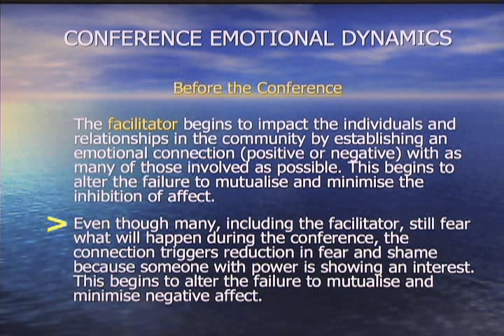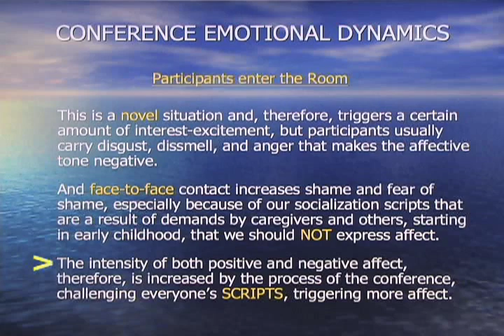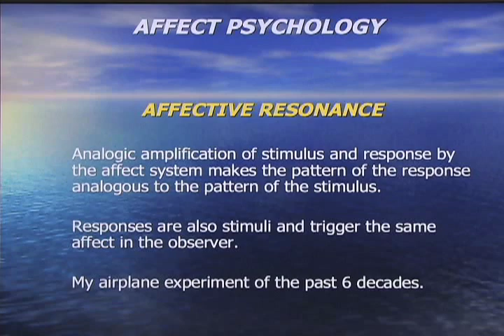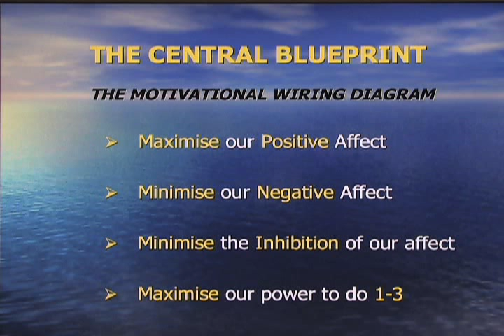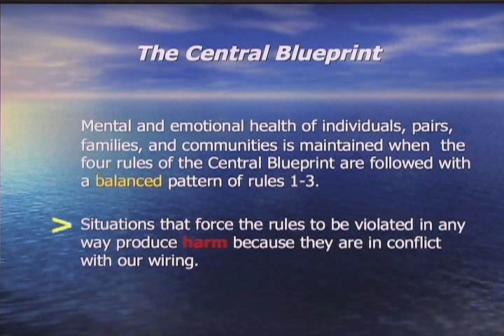Blueprint for Emotion - Why Relationships Matter in Restorative Conferencing - Trailer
Full 68 min video available for rent or download . Dr. Vick Kelly explores the emotional dynamics of restorative conferencing through the lens of Affect & Script Psychology (a short excerpt from A Blueprint for Emotion - Why Relationships Matter.
Vick Kelly M.D. provides an overview of Affect and Script Psychology, developed by Silvan Tomkins, in an effort to highlight some of the impetus behind emotional experiences during restorative interventions.  Affect is the primary, innate motivator of human emotion and behaviour.  To comprehend the extent of emotional harm experienced by a victim and the motivation of a perpetrator, it is helpful to understand affect and its scripted responses.  All scripted responses are directed by the Central Blueprint - a functional but primarily unconscious program that develops in the brain. As is the case with all emotion, the ebb and flow of emotion during restorative interventions to reduce/repair harm and begin restoration is directed by the Central Blueprint. Video by Heartspeak Productions, Producer/Director Larry Moore, Videographer/Editor Cathie Douglas